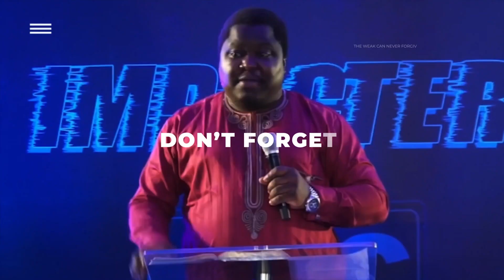Steps Into Your New Season || Dr. Wale Olasoji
Ready to step into a new chapter of success, growth, and fulfillment? Join Dr. Wale Olasoji as he unveils the transformative 'Steps Into Your New Season' that lead to greatness. In this inspiring video, you'll gain practical insights and strategies to navigate change, overcome challenges, and harness your full potential. If you're eager to unlock new levels of achievement and embrace the opportunities that lie ahead, this is your essential guide. Embark on your journey toward a season of greatness.